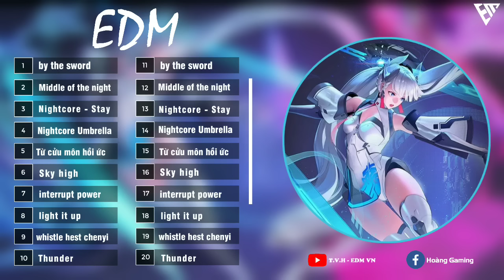Những Bản Nhạc Múa Ari Cực Căng ♫ Tổng hợp nhạc highlight tiktok múa Ari Ăn Megakill ♫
🎧Tracklist:(Updating)

《00:00》Jaker Hill - By The Sword x All Alone
《02:06 》Taiga - Middle Of The Night
《06:12》Nightcore - Stay
《09:00》Nightcore Umbrella
《13:27》Từ Cửu Môn Hồi Ức (Đẳng Cấp Thập Ma )
《16:43》Elektronomia - Sky High pt.II
《20:51》Interrupt - Power (in your soul) Feat. Luna LePaga
《24:32》Robin Hustin x TobiMorrow - Light It Up
《27:32》Whistle - Hest Chenyi
《30:24》Gabry Ponte, LUM!X, Prezioso - Thunder

★ Support Author ★
▶Frexs Records: